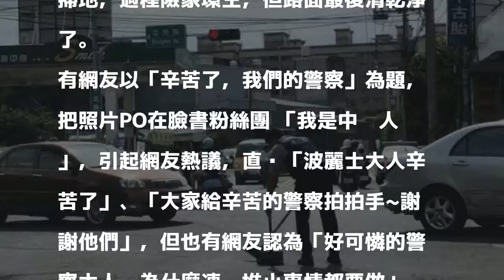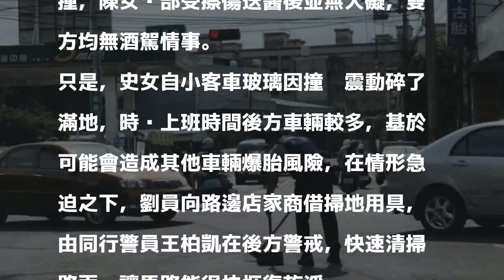辛苦了！車禍滿地碎玻璃 處理員警頂烈日清掃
〔記者李容萍／桃園報導〕今天的太陽很大，桃園市中壢區新中北路、榮民南路口一早一名年輕警察拿著掃把站在路邊，雖然經過的幾輛車都「咻咻咻咻」通過，警察先生仍低著頭彎著腰，繼續在道路中間掃地，過程險象環生，但路面最後清乾淨了。

發表評論評論如下。